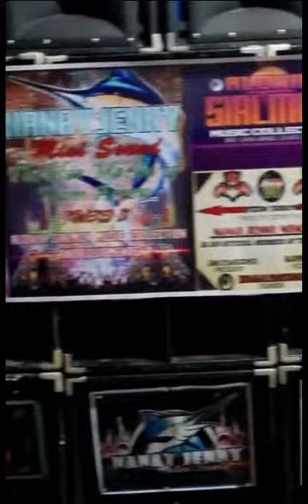NANAY JENNY MINI SOUND SOUNDCHECK - SEARCHING LOOKING FOR LOVE BY DJ JOREN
NANAY JENNY MINI SOUND OF BRGY.GAMA GRANDE CALINOG ILOILO.